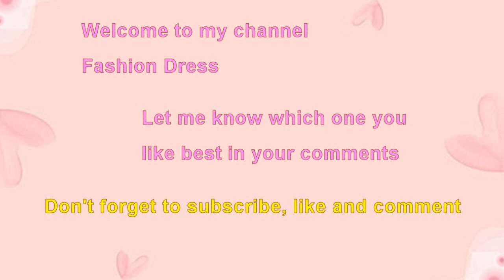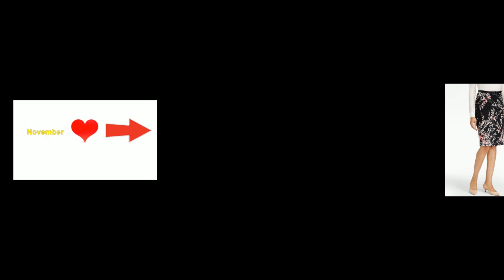Choose your birthday month floral pencil knee length skirt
Floral pencil knee length skirt.
Trendy black color floral embroidery pencil knee length skirt for any occasion.
Beautiful blue yellow flower red bodycon knee length skirt day evening outfit.
Stylish water color blue purple floral print work office knee length pencil skirt.
Lovely purple orchid flower print cocktail party pencil skirt.
Choose your birthday month May gift pastel pink blue floral print day evening skirt.
Gorgeous baby blue red flower garden summer vacation holiday weekend skirt.
Charming colorful floral print all occasion fit any blouse t shirt skirt.
Choose your birthday month trendy flower print knee length slim pencil skirt.
Most beautiful color bloom floral dress up or down knee length pencil skirt.
Charming blue green floral day wear pencil sim knee length skirt.